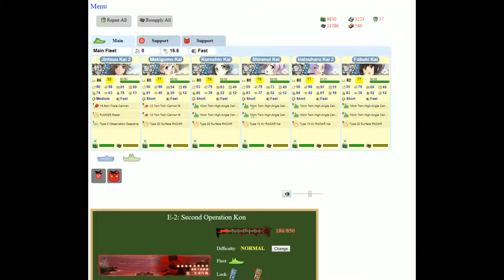Kantai Collection Event Simulator [Fall 2014 E-2 Normal] Final Dance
Not too bad of a map, reasonably challenging but still somewhat forgiving.